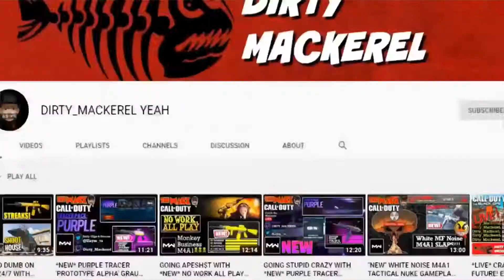SORRY BABY ITS GONE HAVE TO WAIT WE CATCHING DUBS LOL!!! [CALL OF DUTY WARZONE]